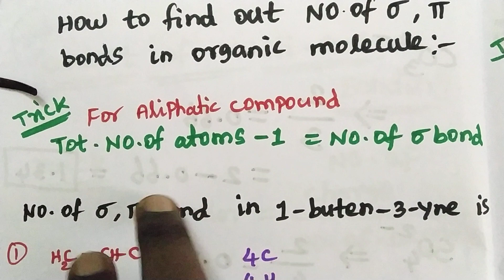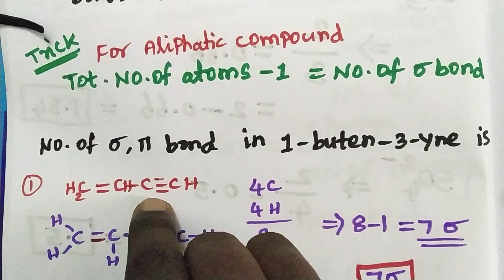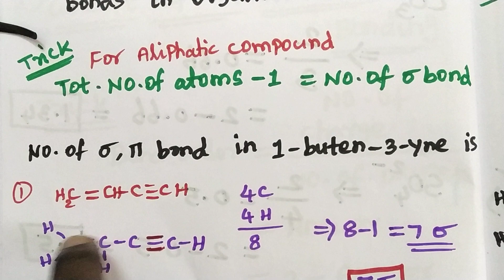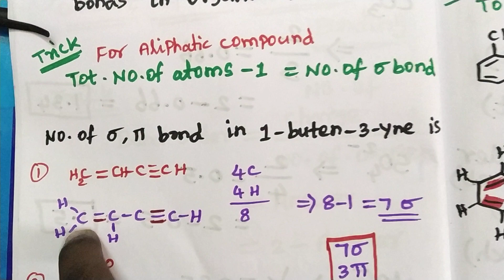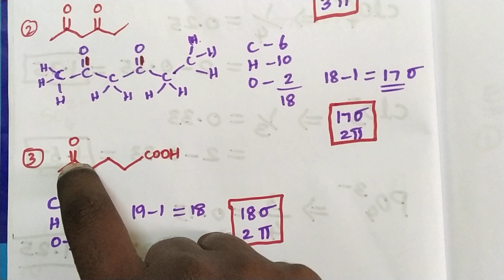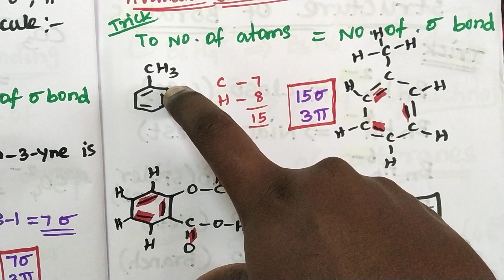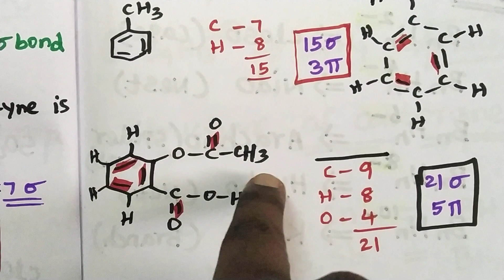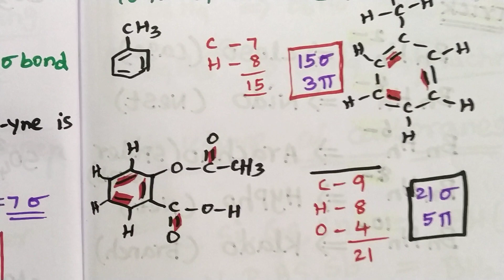Basic concepts of organic chemistry//NEET//JEE